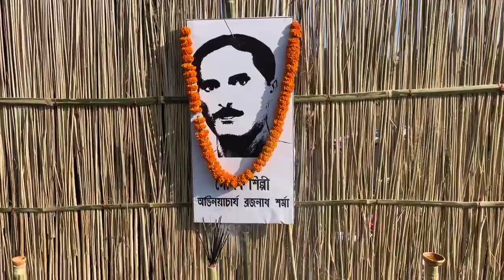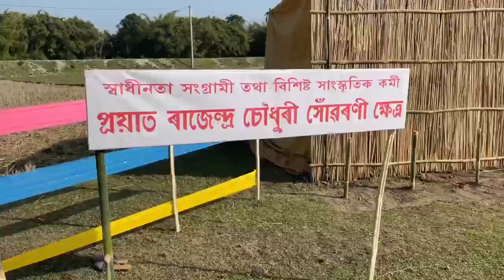সৰভোগ ত পথাৰ নাট মেলা/Sorbhogot Pothar Nat Mela|Assamese Drama|Assamese Theatre|Sorbhog